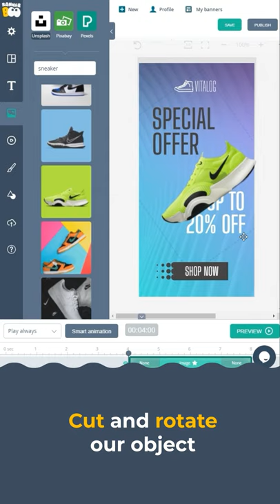Making color change effect for your creative in BannerBoo.com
Bannerboo is a creative animated ad builder for marketers who need to create engaging high CTR ads. It doesn't require any coding skills, and it simplifies the way you create animated HTML, GIF, or video ads.

Create your animated ads in Bannerboo now!